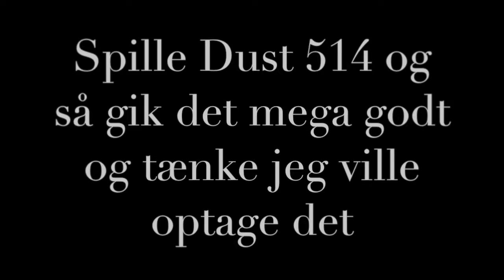Random spil "4 Dust 514 - kort men god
GIk gå i et game og valgte at optage det